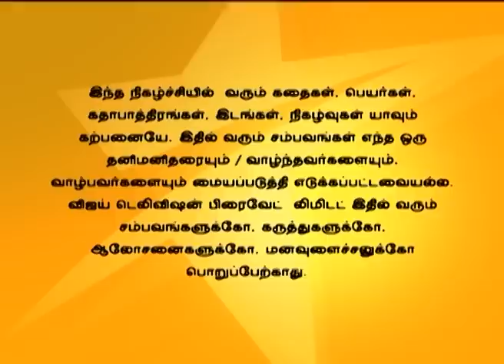En Kanavan En Thozhan 04/12/16